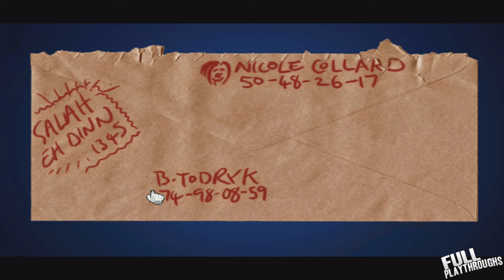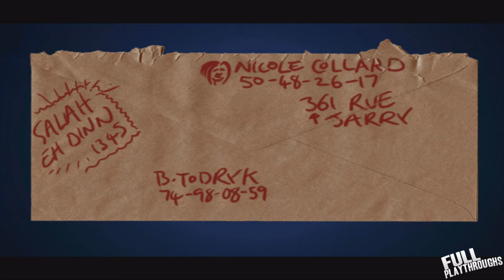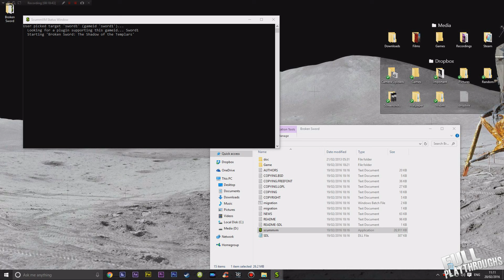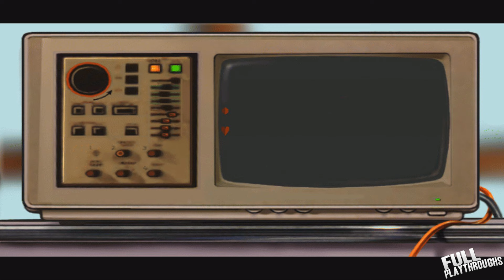Broken Sword (Original Game) | Full Game Walkthrough | PC HD | No Commentary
Hey everyone, this is my full game playthrough for Broken Sword (Original Version), running on the PC with no added commentary.

00:00:00 - Intro
00:03:29 - Chapter One - Paris
01:19:21 - Chapter Two - Ireland
02:15:15 - Chapter Three - Paris Return
02:59:16 - Chapter Four - Montfaucon
03:17:14 - Chapter Five - Syria
04:11:15 - Chapter Six - Spain
04:31:52 - Chapter Seven - Montfaucon Return
04:58:58 - Chapter Eight - Spain Return
05:25:02 - Chapter Nine - Bannockburn